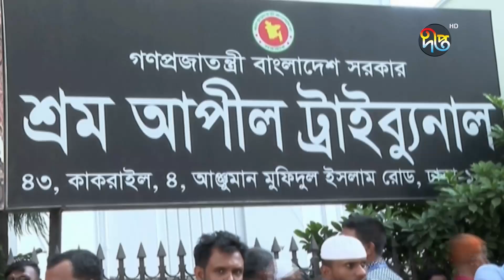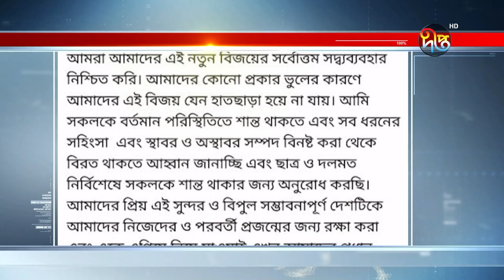'কোনো প্রকার ভুলে যেন বিজয় হাতছাড়া না হয়' | Dr. Yonus | Deepto News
Address:
Deepto TV
7/A/GA Tejgaon Industrial Area,